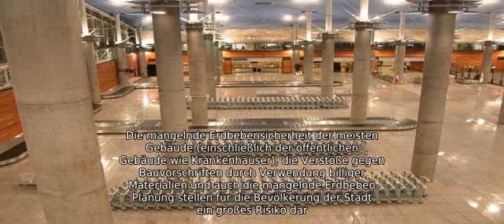Teheran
Teheran (persisch ØªÙØ±Ø§Ù TehrÄn , traditionell auch persisch Ø·ÙØ±Ø§Ù á¹¬ehrÄn  /teÉ¦ËrÉËn  /) ist die Hauptstadt Irans und der gleichnamigen Provinz